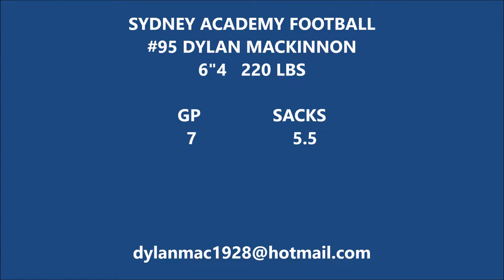DYLAN MACKINNON SENIOR HIGHLIGHT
SYDNEY ACADEMY FOOTBALL
#95 DYLAN MACKINNON
6"4 220 LBS
DEFENSIVE END
CLASS OF 2018